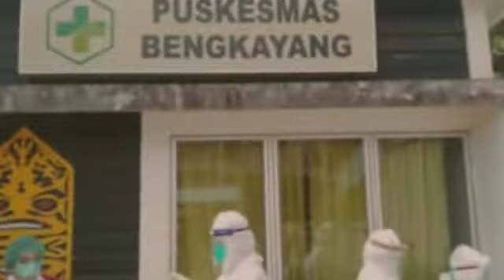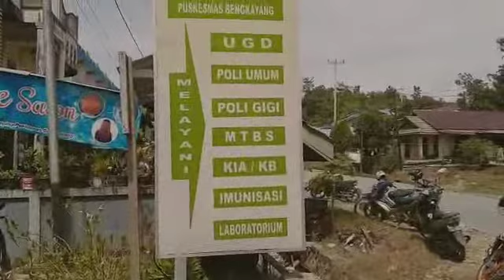Swab masal di kabupaten Bengkayang.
Pj. Bupati Bengkayang, meninjau kegiatan Tes Swab masal berlokasi di Puskesmas Bengkayang, Jumat 6/11/2020